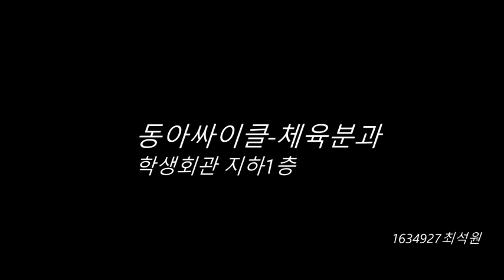전국일주 동아사이클